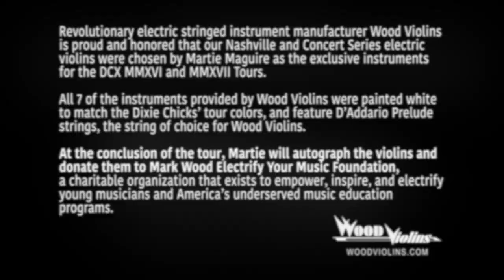A Conversation with Dixie Chicks' Martie Maguire and Mark Wood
Groundbreaking electric violinist Mark Wood and the Dixie Chicks' Martie Maguire talk about everything from Martie's early musical life to her hobbies outside of music, and of course all the instruments from Wood Violins that she's using on the DCX MMXVI and MMXVII Tours.